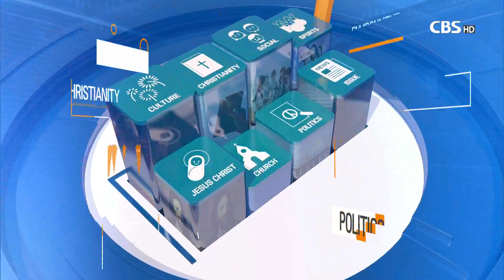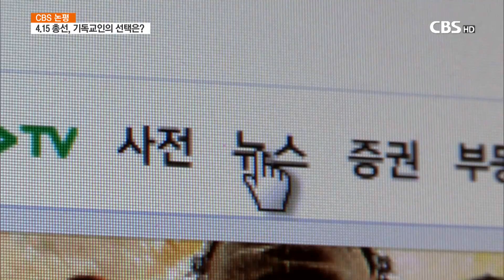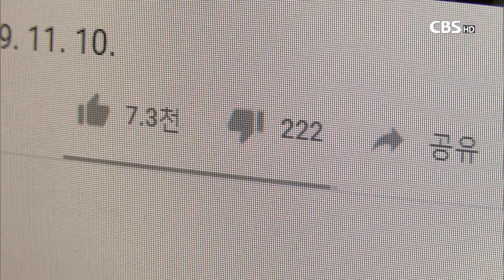[CBS 뉴스]-논평 4.15 총선, 기독교인의 선택은?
사전투표가 실시되면서 4.15 총선 투표가 시작됐습니다.

이번 총선이 아주 중요하다는 말은 선거때마다 나오는 상투적인 말이기는
하지만 여전히 유효합니다

박근혜 전 대통령 탄핵 전부터 최근까지 3년가까이 광화문과 서초동 등에서
대규모 집회가 계속됐습니다.

보수측의 광화문 집회는 전광훈 목사가 주도하면서 많은 기독교인들도 참여했습니다.

진보측의 집회도 마찬가지 입니다.

그런데 대규모 혹은 소규모 집회는 정책 당국에 압력이 될수는 있지만 집회 참가자들이
정책을 결정하는 것은 아닙니다.

국회의원 투표는 법을 만드는 대표를 결정하는 것이기 때문에 집회보다는 훨씬
 더 직접적인 정치 행위 입니다.

광화문과 서초동 등 일련의 집회에서 드러난 현상들이 총선을 앞두고 다른 형태로
재현되고 있습니다.

대규모 집회는 열리지 않지만 집회에서 나타난 정치적인 구호들을 표현한 글과 동영상들이 사회관계망서비스에 나돌고 있습니다.

SNS에 유포되는 상당수의 가짜 뉴스는 기독교인이 기독교의 이름으로 유포하고 있습니다.

기독교인들은 기독교인이 권유하는 후보에 투표할 것이라는 선입견을 반영한 것입니다.

실제로 정당의 다수 후보가 아닌 특정 개인이 후보로 나선 대통령 선거에서는 기독교후보 투표운동이 벌어지기도 했습니다.

그럼에도 불구하고 역대 선거에서 기독교인들이 기독교인 후보에게 투표했다는 근거는
없습니다.

지난 20대 총선에서 기독자유당과 기독당의 비례내표 득표는 75만여표 었습니다.

기독교인 유권자들의 아주 일부만 기독교정당에 투표했음을 알수 있습니다.

기독교인은 어떤 후보에게 투표해야 할까?

기독교인 후보중에 기독교적인 정신과 가치관, 도덕성을 갖추고 있는 후보라면 투표해도 될 것입니다.

기독교인 후보라고 해서 반드시 신앙과 생활이 성경의 정신을 반영하는 삶을 산다고
볼수는 없습니다.

무늬만 기독교인인 사람이 많기 때문입니다.

기독교인이 아니라고 해서 비도덕적라고 생각할수도 없습니다.

기독교인들이 SNS를 통해 특정 후보 또는 특정 정당과 관련해 유포하고 있는 글들이
사실인지 가짜인지를 확인하려는 노력은 아주 중요합니다.

사실 또는 가짜 뉴스를 분별한 뒤 투표하는 것이 필요합니다.

뉴스에 미혹되기 보다는 자신이 갖고 있는 신앙의 양심으로 후보자의 신앙이나 정당,
도덕성, 혹은 능력을 판단해 투표하면 될 것입니다.